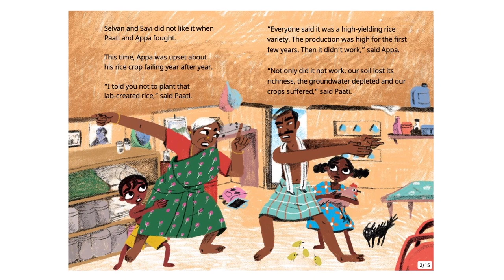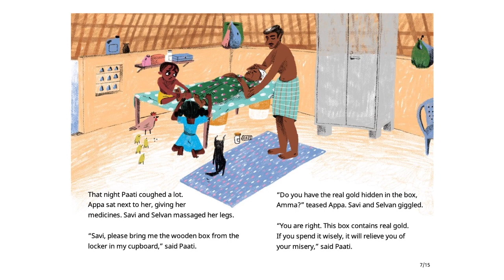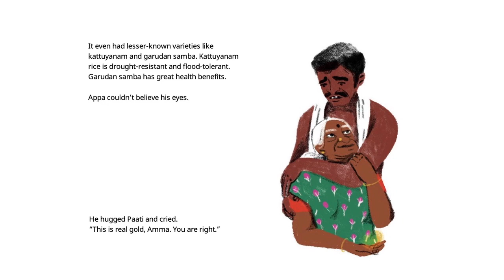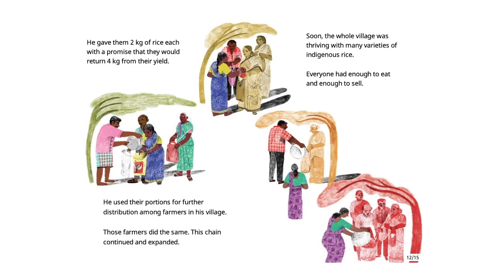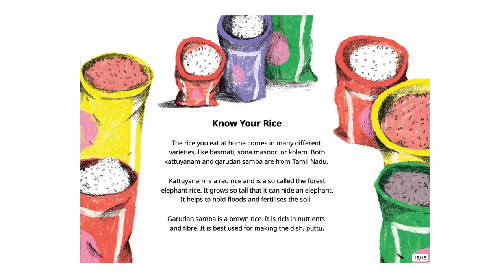Paati's Gold - English Stories for Kids - Pratham Books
Paati and Appa are worried because of the failing rice crops. But Paati has an answer hidden in a wooden box, a secret more precious than gold. Savi and Selvan watch Paati unlock the power of indigenous seeds and knowledge in this book about farming.
Written by Meenu Thomas, Illustrated by Kruttika Susarla, Published By Pratham Books